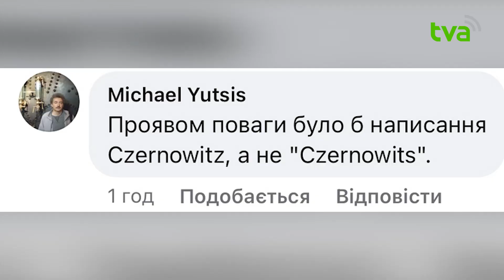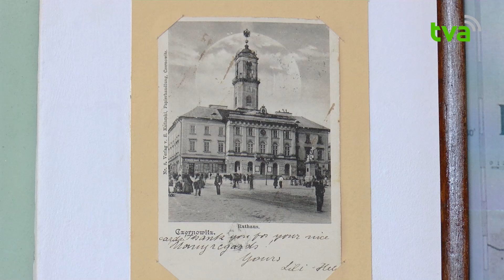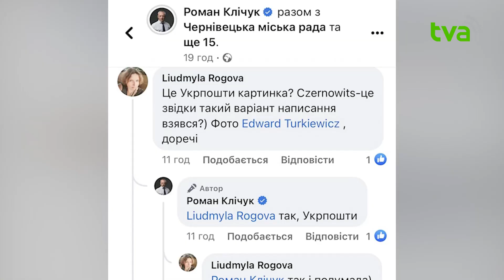Наштампували марок з помилками: міська рада створила "подарунок" місту до 180-річчя ратуші